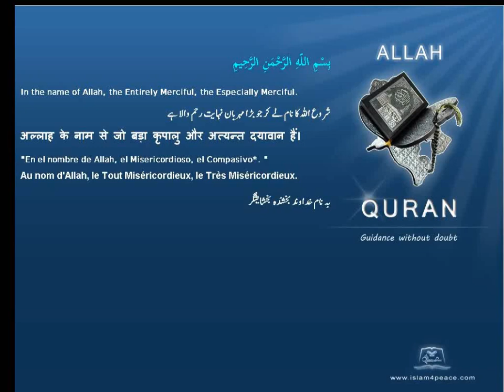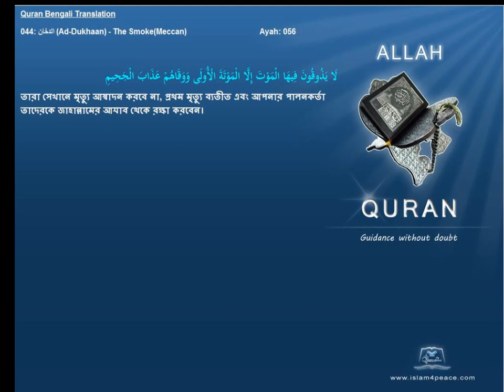Quran Bengali Translation 044 الدخان Ad Dukhaan The SmokeMeccan Islam4peace com